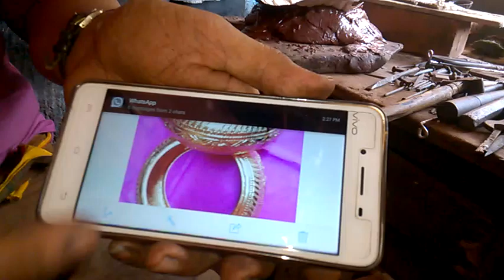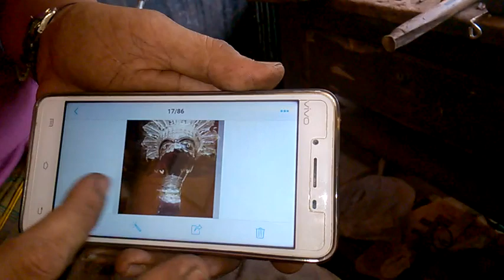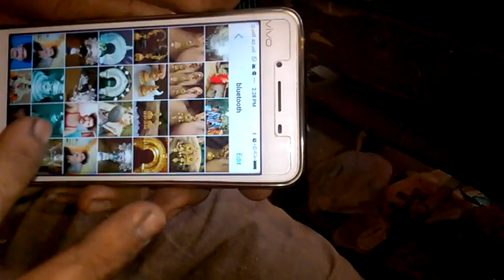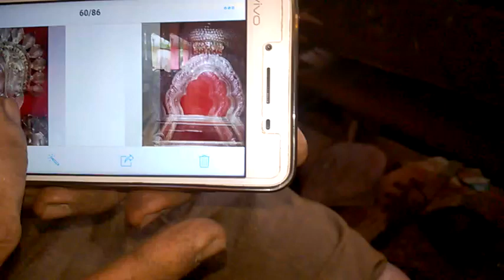daivada muga moorthi malpuna damodara achar httpswww facebook comgroupsTHULUORIPUGA